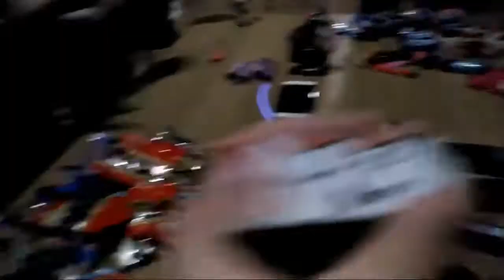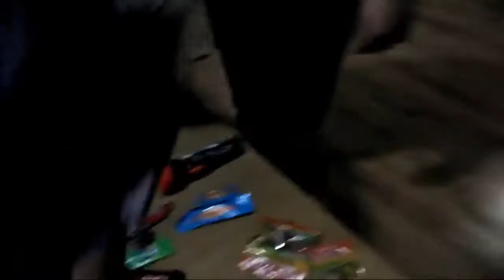Trading Our Halloween Candy